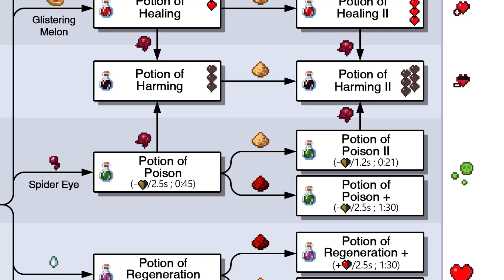MINECRAFT | Giàn Pha Thuốc Tự Động!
Inspired by :  @NaMiature

➤Vật liệu cần chuẩn bị:
- 69 block xây dựng
- 27 redstone
- 23 phễu
- 17 máy thả
- 17 cần gạt
- 17 đuốc redstone
- 16 đèn redstone
- 16 khung vật phẩm
- 3 cửa sập
- 2 observer
- 2 rương
- 1 piston dính
- 1 máy phân phát
- 1 xô nước
- 1 nút bấm
- 1 giàn pha thuốc
- 1 mạch lặp redstone
➤Đổi tên:
-Kem dung nham đổi thành "Thuốc kháng lửa" = Dùng để miễn nhiễm sát thương từ lửa,lava

-Dưa hấu lấp lánh đổi thành "Thuốc hồi máu tức thì" = Dùng để hồi máu ngay lập tức

-Nước mắt Ghast đổi thành "Thuốc hồi phục" = Dùng để hồi máu từ từ

-Đường đổi thành "Thuốc tốc độ" = Dùng để tăng tốc độ di chuyển

-Chân thỏ đổi thành "Thuốc nhảy cao" = Dùng để nhảy cao hơn

-Bột quỷ lửa đổi thành "Thuốc sức mạnh" = Dùng để tăng thêm sát thương khi tấn công

-Mắt nhện đổi thành "Thuốc độc" = Gây sát thương từ từ đến khi chỉ còn 1HP thì dừng lại

-Mắt nhện lên men đổi thành "Thuốc yếu đuối" = Làm giảm sát thương có thể gây ra

-Cá nóc đổi thành "Thuốc thở dưới nước" = Dùng để thở dưới nước trong thời gian hiệu lực

-Cà rốt vàng đổi thành "Thuốc nhìn trong bóng tối" = Dùng để nhìn xuyên màn đêm

-Mũ rùa đổi thành "Thuốc của Rùa cụ" = Gây hiệu ứng làm chậm nhưng tăng sức kháng cự

-Màng da Phantom đổi thành "Thuốc rơi chậm" = Dùng để rơi chậm khi rơi và miễn nhiễm sát thương rơi

1.Thuốc súng đổi tên thành "văng thuốc" = Dùng để tạo ra chai thuốc có thể ném được
2.Bột đá phát sáng đổi tên thành "tăng cấp độ" = Dùng để tăng sức mạnh cho thuốc
3.Redstone đổi thành "tăng thời gian hiệu lực" = Dùng để kéo dài thời gian hiệu lực của thuốc
4.Hơi thở của rồng đổi thành "văng thuốc kéo dài" = Chỉ có thể nấu được khi kết hợp với 1 văng thuốc khác,có tác dụng tạo ra 1 vùng hiệu ứng trong một khoảng thời gian nhất định mà các mob hoặc người chơi có thể đi vào để nhận lấy hiệu ứng đó.

Credit
-Thumbnail By Adobe Photoshop CS6
-Recorded By Nvidia ShadowPlay.
-Edited By Camtasia 9.

➤Video Created By Ares © | Please Don't Re-up Without My Allowed!